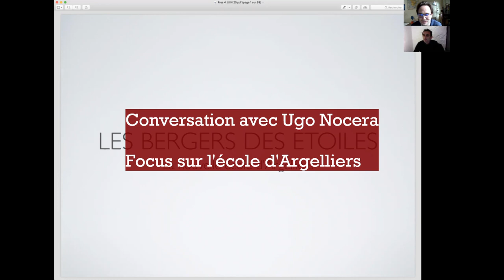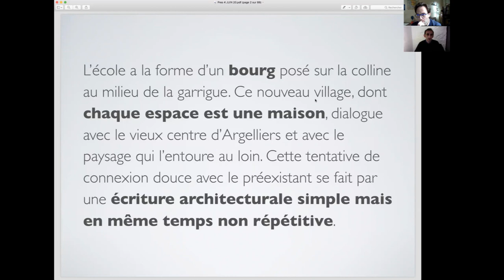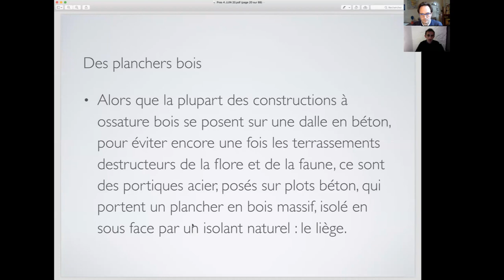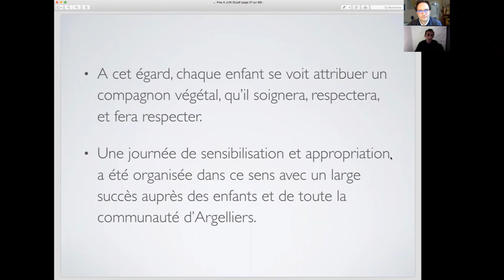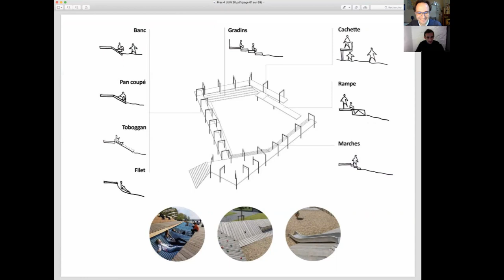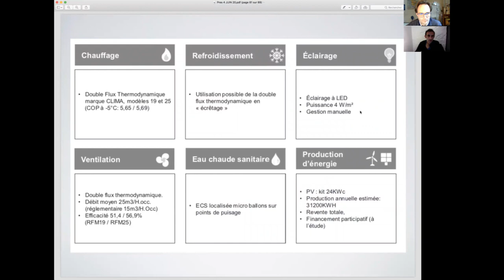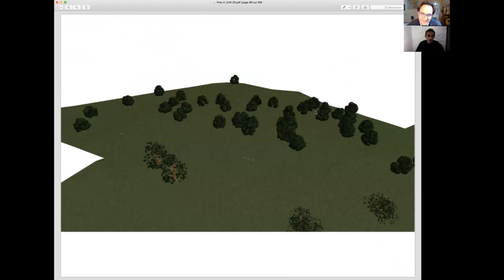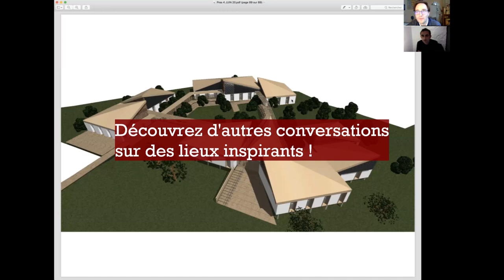Conversation avec Ugo Nocera, co-architecte de l'Ecole d'Argelliers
Conversation avec Ugo Nocera, architecte, qui a participé à la conception du projet d'école d'Argelliers, dans l'Hérault, avec Alexis Durand Jeanson, animateur de Prima Terra TV.